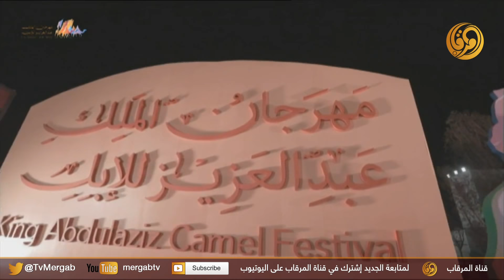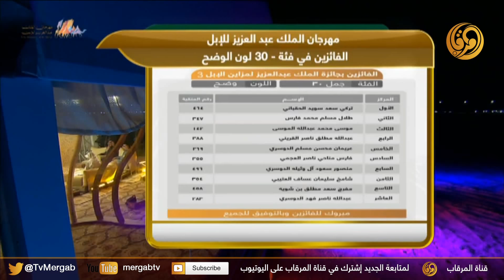✨ برنامج خيمة_تعاليل 🎪 مهرجان_الملك_عبدالعزيز_للإبل 📍 الخميس 7-3-2019م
ضيوف الحلقة || الشاعر مقحم السلات - المنشد ناصر الرزيني -مالك الابل منصور بن سعود بن وثيله -  ركب العقيلات عبداللطيف الوهيبي - مقدم الحلقة / تركي الدوسري